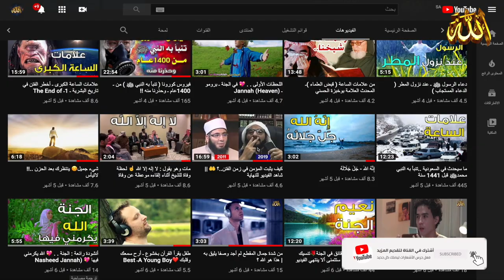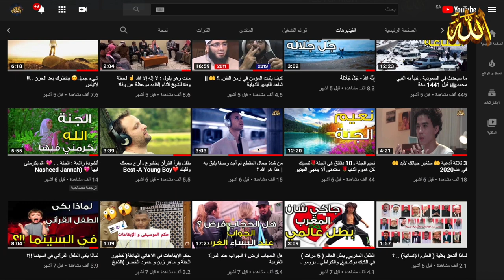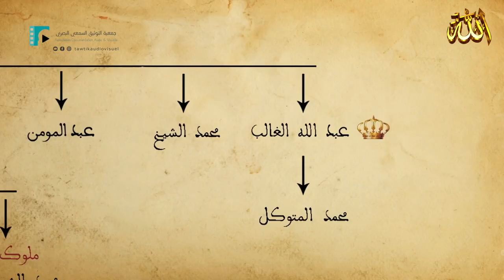معركة وادي المخازن ـ ( وموت الملوك الثلاثة ) الجزء الثاني ـ2ـ The Battle of the Three Kings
معركة وادي المخازن ، أو معركة الملوك الثلاثة ، أو معركة القصر الكبير بالمغرب الإسلامي ، غيرت وجه التاريخ للأبد ..
 حيث استطع المغاربة والأتراك ، هزيمة الإمبراطورية البرتغالية ، التي خططت ووصلت سفنها للميناء جدة ..
 وحاولت غزو مكة المكرمة لهدم الكعبة  ، ونبش قبر النبي بالمدينة !!
  في عام  1517 م
هذه المعركة التي انتصر فيها أهل الإسلام على عدوين ..عدو صليبي طامع في ثراوتنا من الخارج ، بقيادة البرتغال وألمانيا وإيطاليا وإسبانيا ، وعدو من بني جلدتنا ، خائن يبيع دينه وأهله بعرض من الدنيا قليل .. فيلم وثائقي من ( 3 ثلاثة أجزاء )
👈 تفعيل جرس  التنبيهات🔔 لكي يصلكم إشعار بكل ما هو جديد ..
     ومشاركة المقطع مع أصحابكم في مختلف المنصات..

ـ  نهاية العالم نبوءة نبي End of the world prophecy prophet على الفيسبوك